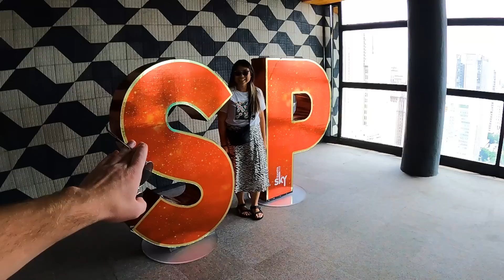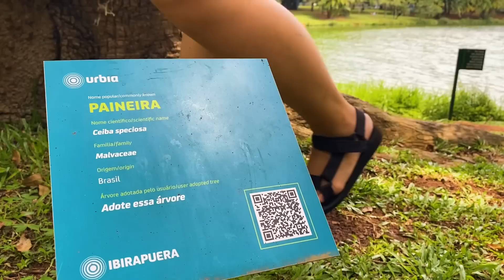THIS is why we love São Paulo 🇧🇷 Brazil’s mega city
We have been asked why we keep coming back to Sao Paulo, why we like it so much, why we spend so much time there…
Well, this video answers only a portion of why we love this megacity in Brazil…the diversity of landscape, culture, and people is part of what makes it so special. Check out our vlog as we admire Sao Paulo from Sampa Sky, Ipiranga Museum, and Ibirapuera Park.

TIMESTAMPS:
00:00 - Most popular tourist attraction in Sao Paulo?
5:38 - Ipiranga Museum (fail)
8:20 - Getting EXCITED for BAHIA!